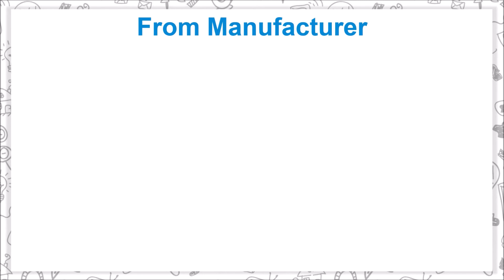Wipro Coral Rechargeable Emergency Light Safe, Sturdy and Brightest Lantern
Rechargeable Emergency Light

The Coral Rechargeable LED Lantern is the brightest LED Lantern that Wipro has to offer. The lantern is made of 84 individual LED lights, which have a life of upto 50,000 hours. Its operating time of 15-20 hours of strong/dim light respectively, and a full 360° light coverage, makes it the optimum choice for power failures and camping trips. The lithium battery is lightweight and easy to replace, with a recharging time of just upto 8-10 hours, thus saving power as well as enhancing the battery life of the lantern.

Details of Wipro Coral Rechargeable Emergency Light

- The lantern is made of 84 individual LED lights
- Each Bulb have a life of upto 50,000 hours
- Its operating time of 15-20 hours of strong/dim light respectively
- Complete 360° light coverage
- The lithium battery is lightweight and easy to replace
- Recharging time of just upto 8-10 hours
- The adjustable brightness knob ensures that you have the exact amount of light that you require
- The foldable hook is an added advantage for you to use as per your need

Music Credit
Track: Triumph